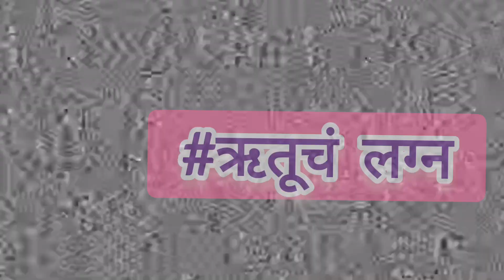Sister's wedding| beautiful Doli entry | brother's surprise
आणि आमच्या ऋतूचं खूप थाटामाटात लग्न झालं. आईची खूप इच्छा होती की ऋतुची तिच्या लग्नामध्ये पालखीतून एन्ट्री व्हावी आणि ते मी आईला सरप्राईज देण्याचा ठरवलं होतं.
त्यानुसार मी ऋतुच्या एंट्री साठी प्लॅनिंग करत होतो आणि शेवटी जेव्हा आमची ऋतू पालखीतून मोठ्या दिमाखात हॉलवर आली तेव्हा सगळे स्तब्ध झाले आणि अचानक नाचायला लागले.
माझ्या आईला खूपच आनंद झाला आणि सहाजिकच आम्ही सगळेच खूप जोशात नाचायला लागलो.